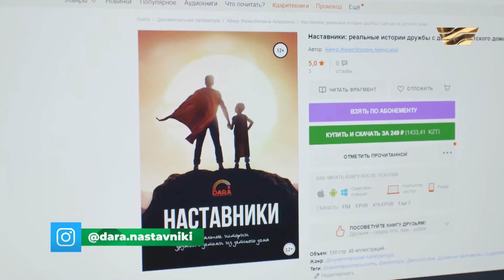Наставничество как форма благотворительности. О проекте фонда «Dara»